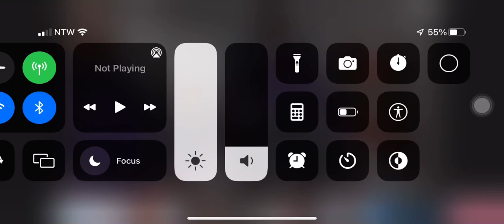Chris is at 999 IQ￼